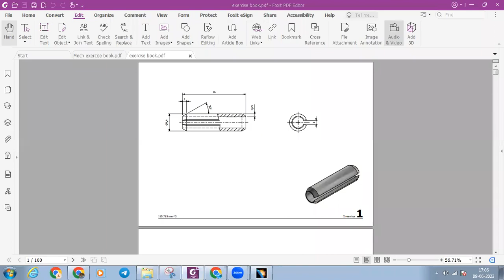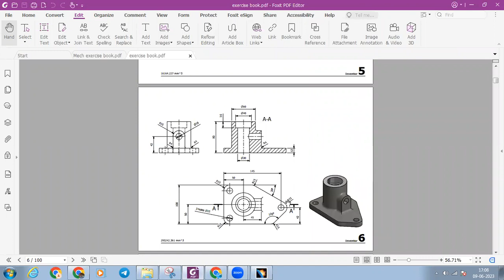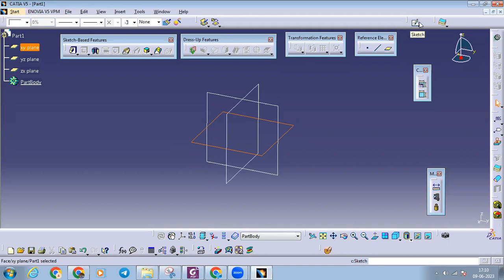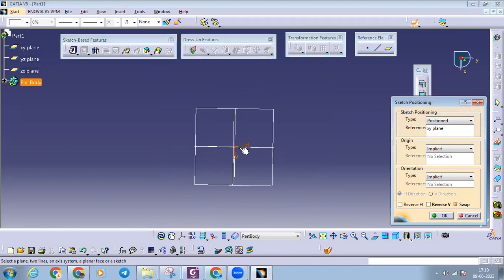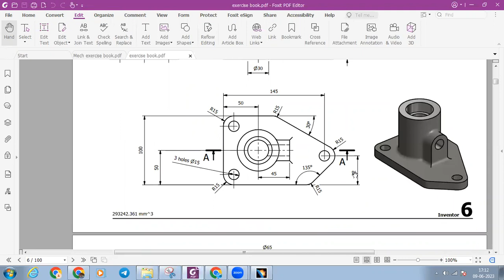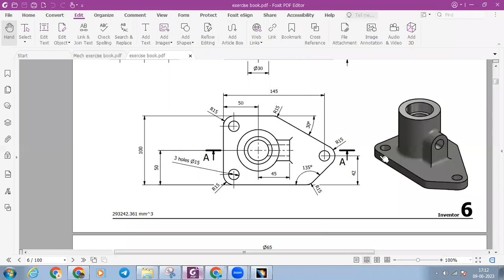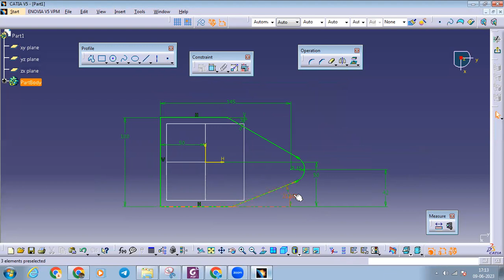CATIA- Lecture-3.1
Part Design